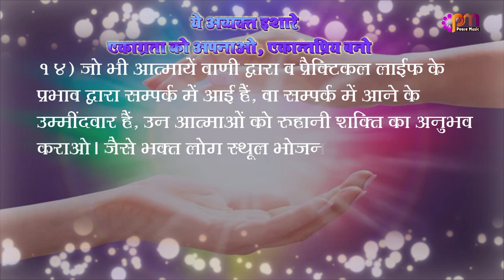14 Jan 2023 अव्यक्त इशारा